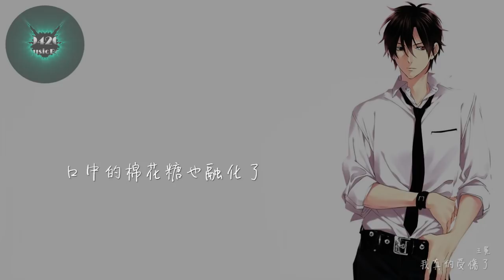王冕 - 我真的受傷了「天下起雨了，人是不快樂」動態歌詞版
王冕 - 我真的受傷了
作詞：王菀之
作曲：王菀之

燈光也暗了
音樂低聲了
口中的棉花糖也融化了
窗外陰天了
人是無聊了
我的心開始想你了
電話響起了
你要說話了
還以為你心裡
對我又想念了
怎麼你聲音變得冷淡了
是你變了
是你變了
燈光熄滅了
音樂靜止了
滴下的眼淚已停不住了
天下起雨了
人是不快樂
我的心真的受傷了
燈光熄滅了
音樂靜止了
天下起雨了
人是不快樂
電話響起了
你要說話了
還以為你心裡
對我又想念了
是你變了
是你變了
燈光熄滅了
音樂靜止了
天下起雨了
人是不快樂